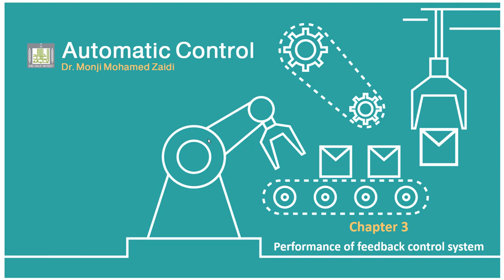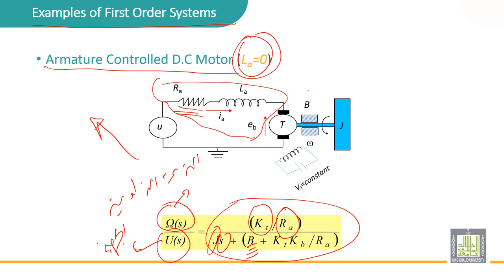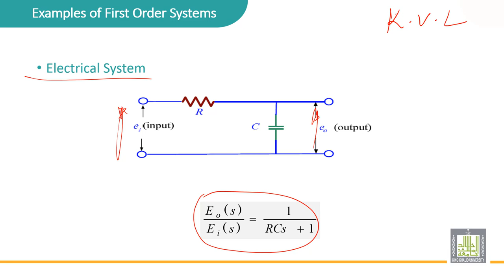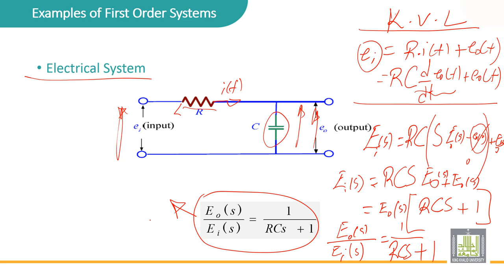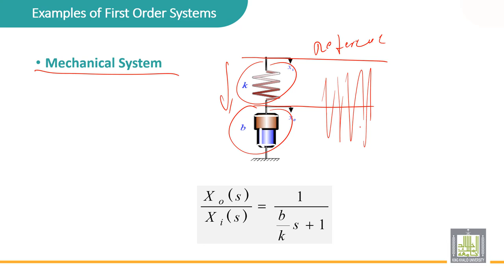Automatic Control | 3-14 | Example of a first order system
الدرس 14 : Example of a first order system
• Armature controlled DC Motor
• Electrical system
• Mechanical system